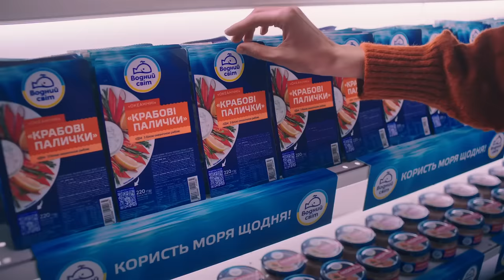Фітнес є фітнес, а Водний Світ є Водний Світ! Є різниця!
назамінні крабові палички "Водний Світ" - є різниця, бо смачно!